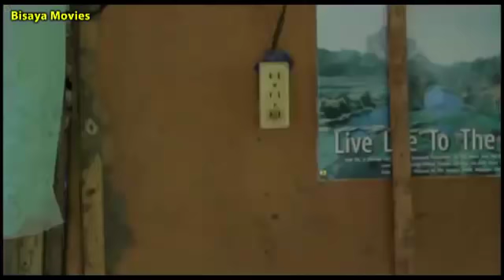SI GOOT DA WANDERPOL EPISODE 106